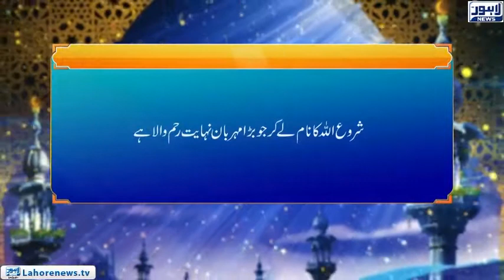Roshni Episode 678 | Gazwa Ohad Ka Pas oh Manzer | 17 December 2018